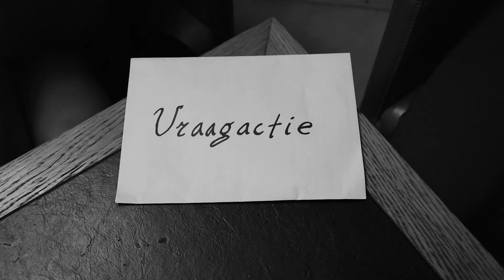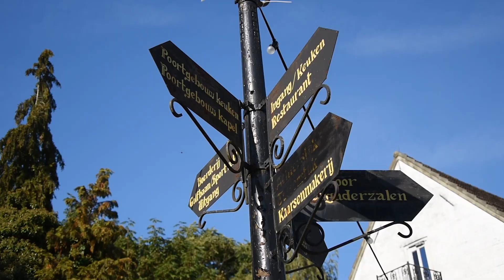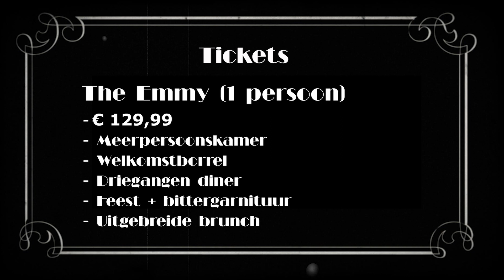Promo Gala der A.S.R. Nereus 2018